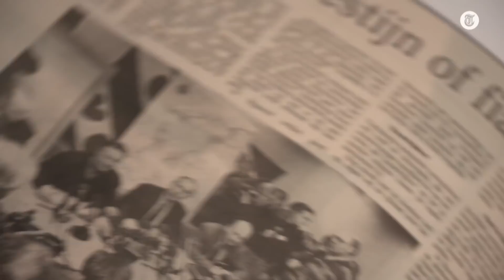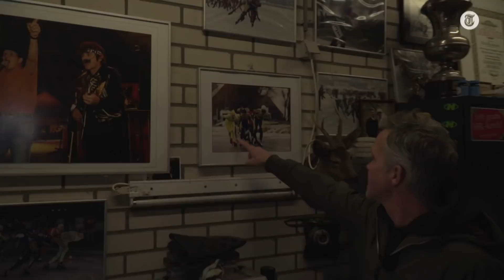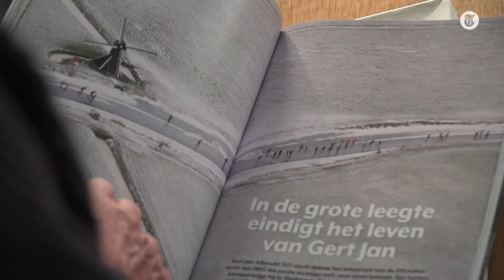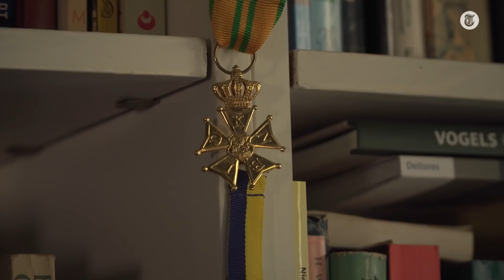Hulzebosch over Elfstedenschaats: ‘Ik ben hem kwijt’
Het is 25 jaar geleden dat er voor het laatst een Elfstedentocht gereden werd. Henk Kroes was destijds de voorzitter van de Friesche Elf Steden en Erik Hulzebosch werd tweede tijdens de koude tocht. Samen blikken ze terug. je hier gratis